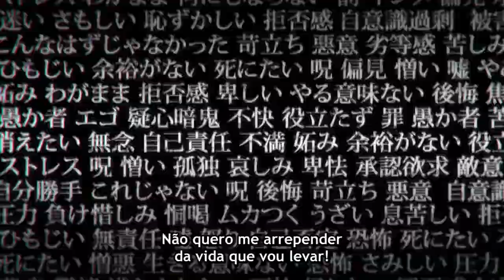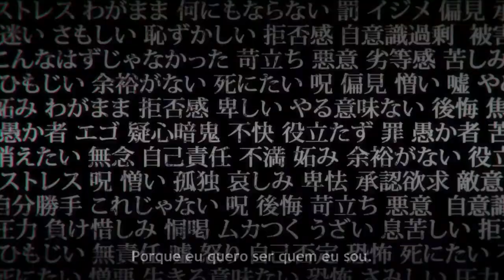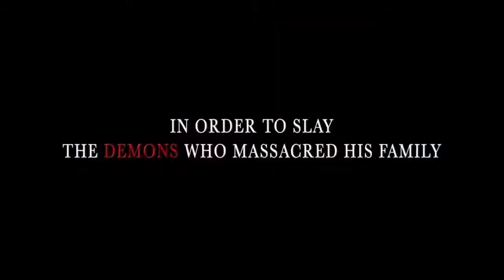jujutsu kaisen, um anime que você deveria dar uma chance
Sejam bem- vindos/ as e não binários. Mais uma semana falando sobre desenho japonês, dessa vez um anime do momento, (pra pegar view, pq não sou otário kkkk) para discutir um pouco sobre a sua popularidade e dar uma indicação bem legal pra quem tiver interessado.